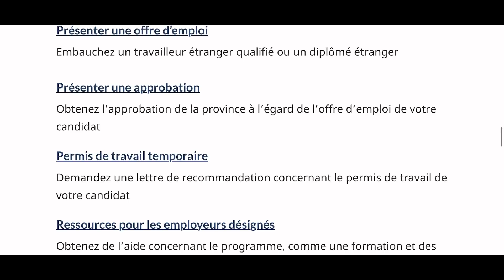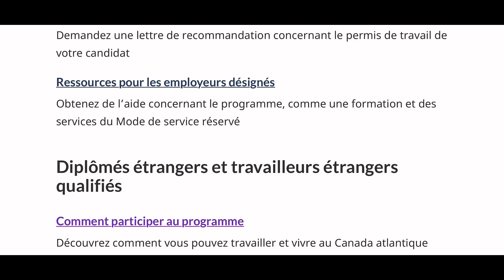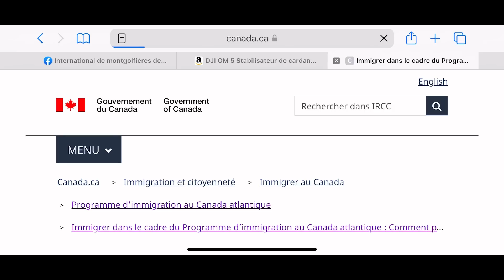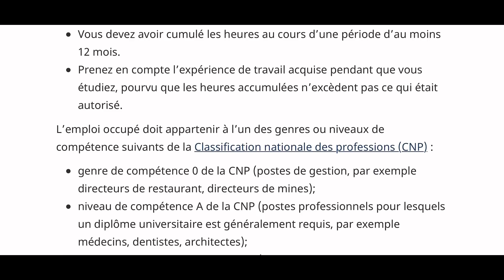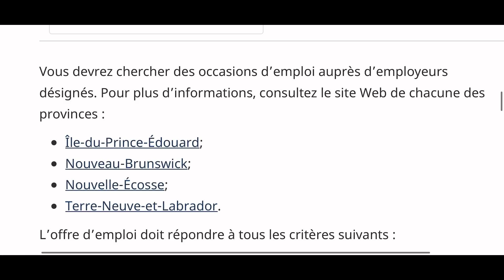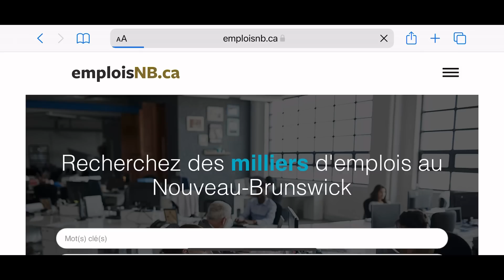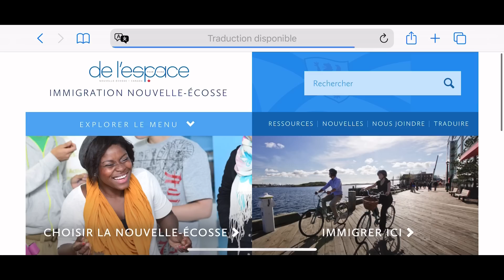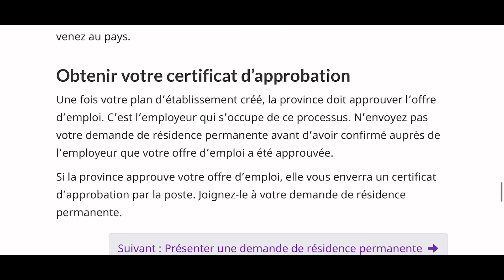لمن يودون الهجرة إلى كندا🇨🇦🍁 🤔!!!( programme d’immigration au Canada Atlantique)